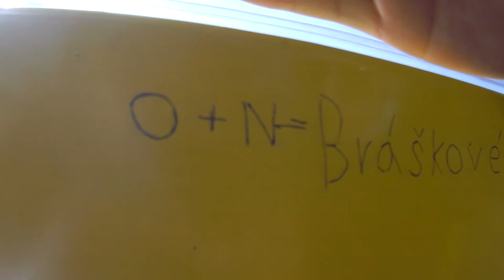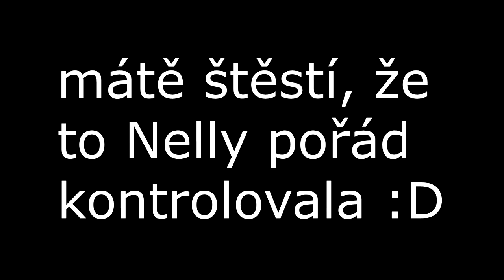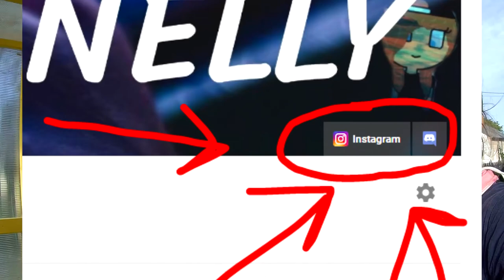KOLOVLOG #3 | Ondra & Nelly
Čau, dneska je to už třetí kolovlog. Užíjte si video! :)